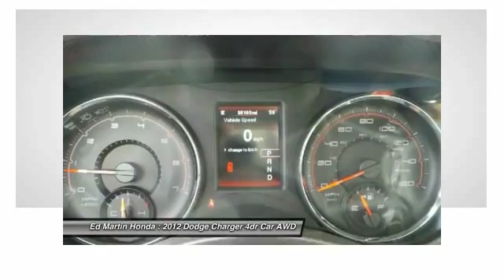2012 Dodge Charger 2X1615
2012 DODGE CHARGER Indianapolis, IN
Stock# 2X1615

BALANCE OF FACTORY WARRANTY!, ONE OWNER LOCAL TRADE!, SERVICED & COMPLETE DETAIL!!, HEATED LEATHER SEATS!, GREAT SERVICE HISTORY!, AWD!, And POWER SUNROOF!. Don't miss your opportunity at owning this beautiful 2012 Dodge Charger. This outstanding Dodge is one of the most sought after used vehicles on the market because it NEVER lets owners down.